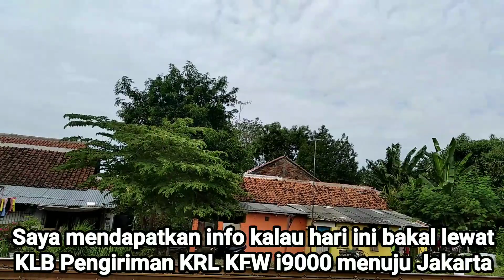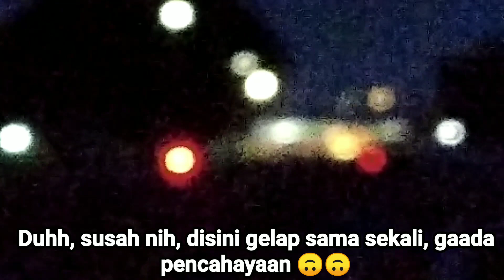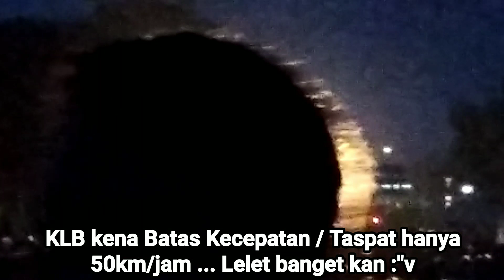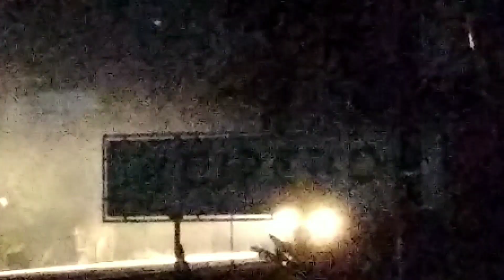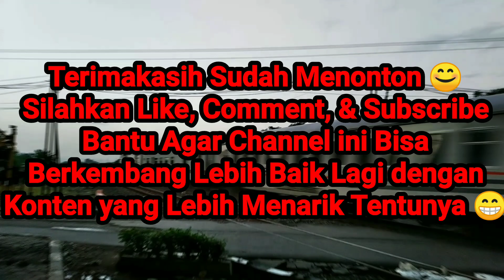KRL KfW lewat Cirebon ?? Hunting KLB Pengiriman KRL KFW i9000 ke Jakarta lewat Cirebon !!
Hari Minggu, tanggal 21 Juni 2020, dijalankan KLB pengiriman KRL KfW i9000 yang selesai menjalani Perawatan dan Perbaikan di PT INKA Madiun. KLB dijalankan dari Madiun, menuju Solo, Semarang, Cirebon, Cikampek, dan Jatinegara. Rencananya, KRL KfW i9000 itu untuk armada KRL Solo - Yogyakarta nantinya. Tapi, dikarenakan di Solo - Yogyakarta, kelistrikannya belum siap, jadi KRL nya dibawa ke Jakarta dulu untuk ujicoba disana. Yang berarti, sepertinya bakal ada pengiriman KRL KfW i9000 lagi nih nanti dari Jakarta ke Yogyakarta 😅😂
Saya hunting dari siang, ehh KLB nya datang ketika hari sudah gelap gara² KLB nya telat, disusul oleh Puong Nguli ga ada akhlak :'v